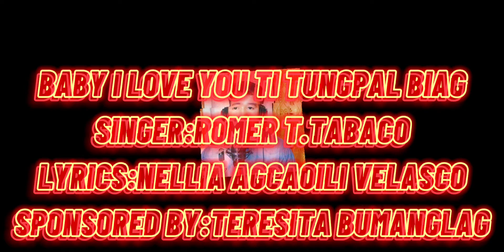BABY I LOVE YOU BY: J brothers (ILOCANO PARODY SONG)